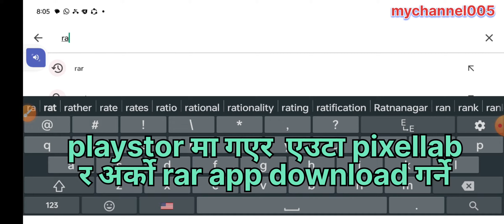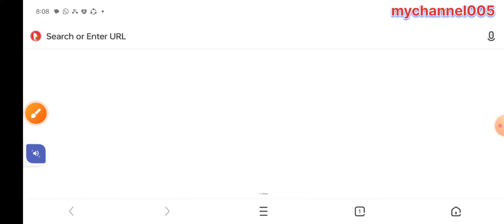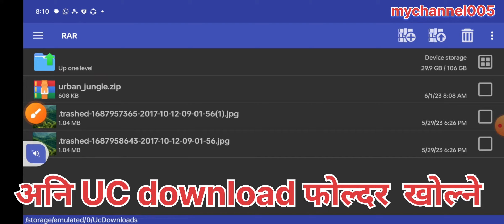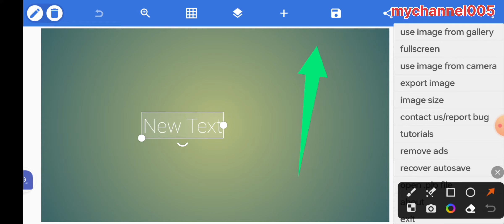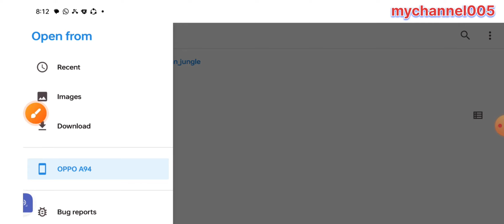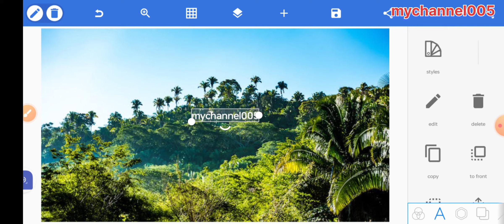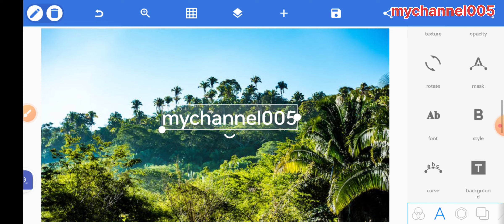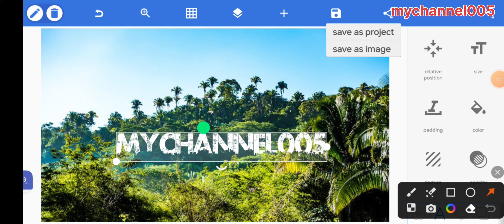TikTok new trend video and virul name art photo editing tutorial by using urban jungle font